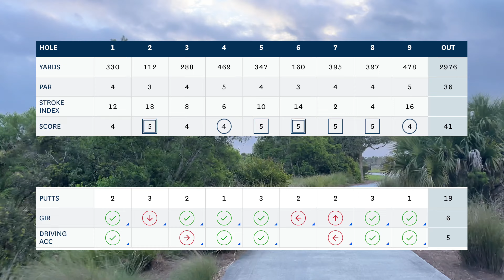Jupiter Country Club - Front 9 [41]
Broke the Mic Attempt #2